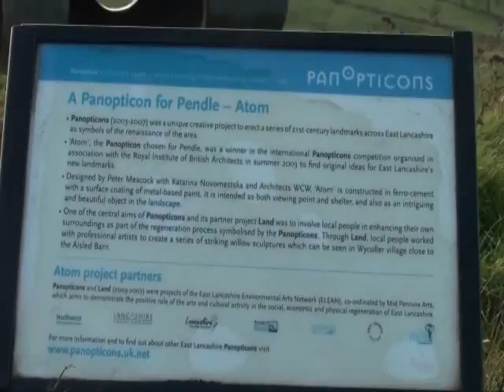The Atom, Wycoller.wmv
The Atom is a panopticon situated close to the Haworth Road Car Park above Wycoller in Lancashire.

A panopticon is a structure, space or device providing a comprehensive or panoramic view; in this case, of the beautiful countryside of The Forest of Trawden.